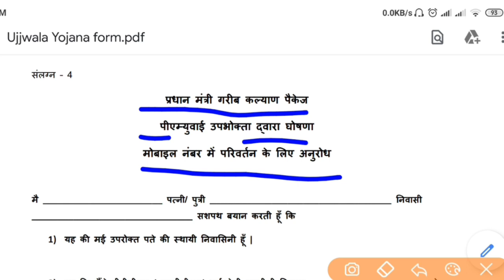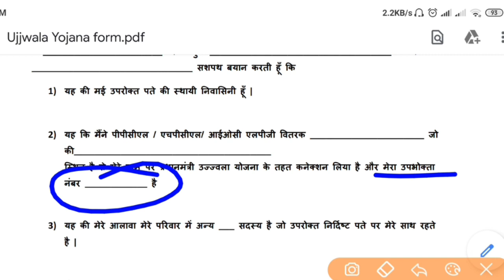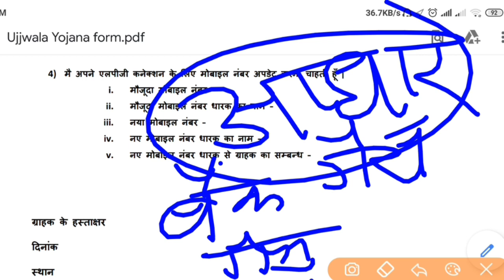प्रधानमंत्री उज्ज्वला योजना, फ्री गैस के पैसे नही आये, ये फॉर्म भरें जल्दी।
Free gas yojana ka paisa khata me nhi aaya, ujjwala free gas ka paisa kaise milega, ujjwala free gas kaise milega